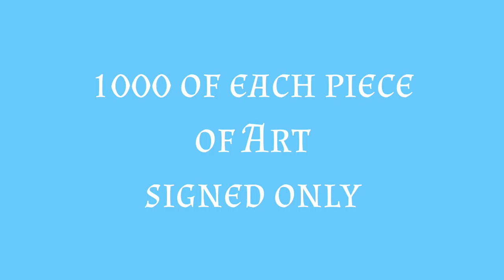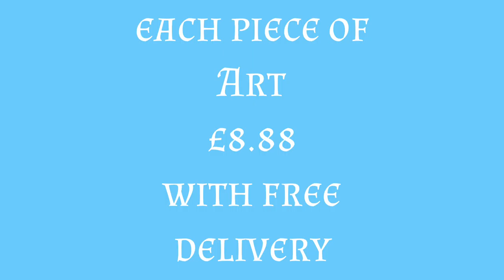Introducing the Art of Richard Gallacher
Show of work and how to purchase.